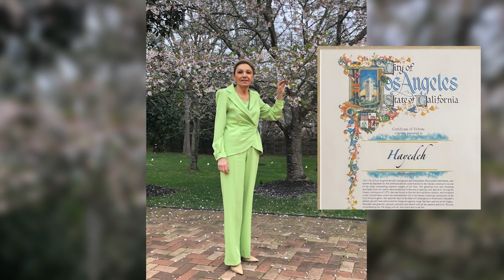پیامی از تلگرام شهبانو فرح پهلوی:به مناسبت اهداء لوح سپاس شهرلس انجلس به هایده هنرمند گرانقدرایران